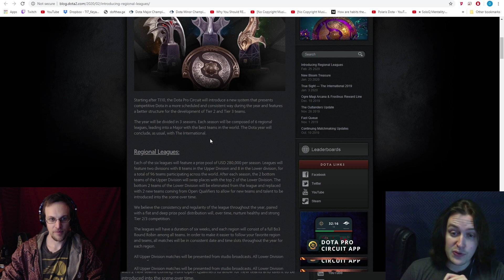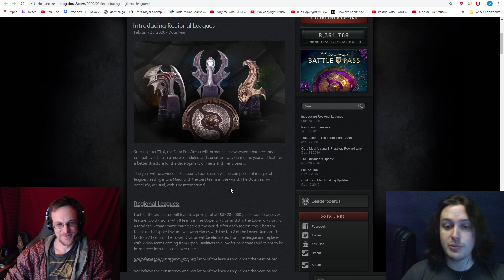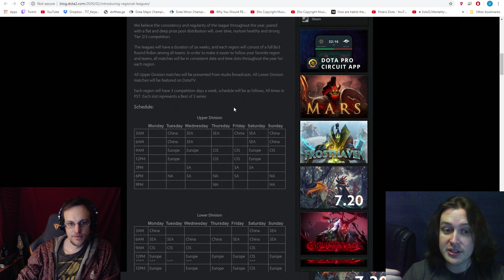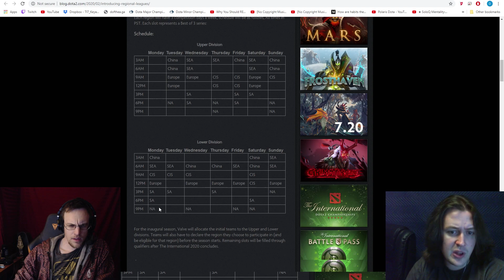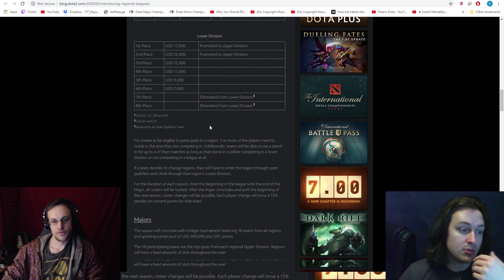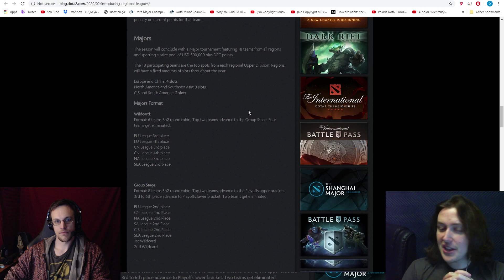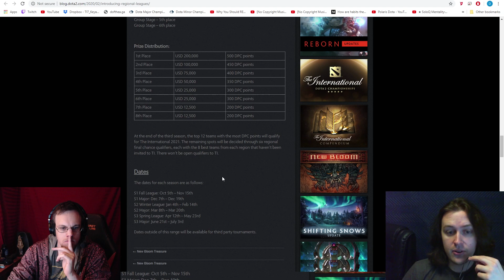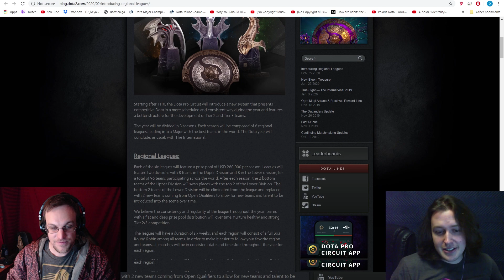Valve Announces The New Dota Pro Circuit!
Dota Alchemy reacts to Valve's announcement of regional leagues, Valve majors and the new structure for the Dota 2 Pro Circuit.